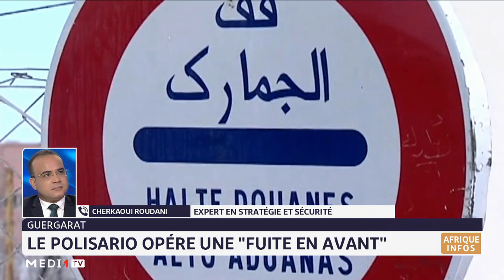Le "Polisario" opère une fuite en avant: analyse de Cherkaoui Roudani